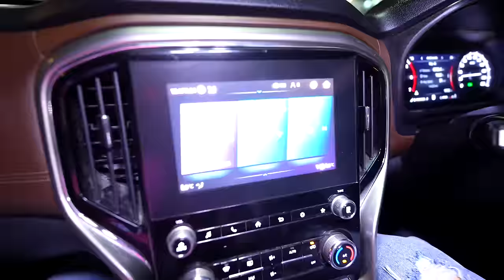GRAND BIRTHDAY KI TYARIYAN SHURU | ARMAAN MALIK VLOGS